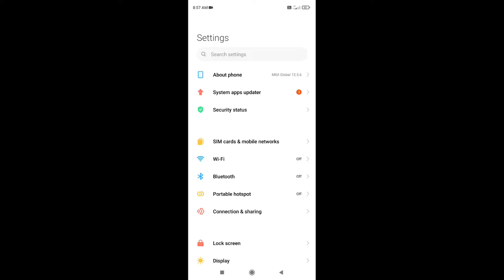8𝗚𝗕 𝗥𝗮𝗺 𝗶𝘀 𝗝𝘂𝘀𝘁 𝗮 𝗡𝘂𝗺𝗯𝗲𝗿 😍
8𝗚𝗕 𝗥𝗮𝗺 𝗶𝘀 𝗝𝘂𝘀𝘁 𝗮 𝗡𝘂𝗺𝗯𝗲𝗿 😍

@JONATHAN GAMING
@hr • Captain
@Hardwin•OG
@Staryi Faith
@Grendi Pubg
@MAXOUT GAMING
@STAR • Captain
@JOKER FOX

Device - Redmi Note9 Pro Max

ignore tags _

90FPS is Just a Number
Kd is Just a Number
this Fake IPAD View Ban My ID
ipad View Gone Wrong
finally i got 12GB RAM
finally i got iPhone
finally i got 90fps
finally Got iPhone
finally Got 90fps
Bgmi
90fps
iPad view
1v1 Tdm
tdm player
Star captain
hr captain
maxout Gaming
joker fox
Demonex
grendi pubg
Staryi faith
Jonathan gaming
finally i got iPhone 13 Pro Max

Ipad View
1v1 with hunt mamba
The real power of Android
the real power of hdr+extreme
40fps challenge accepted
40fpsp
40fps challenge me
40fps player challenge me
20fps Player Challenge Me
20fps god
20fps player shocked me
this 20fps Player like Jonathan
20fps or hacker
STAR captain
Tdm tournament player
60fps player
90fps player
nstTOFAN Gaming
close range fight master
TDM King
1 vs 1 tdm player nstTOFAN
nstTOFAN
TDM Player
Ipad Player
nstTOFAN TDM Player
1v1 TDM
1v1 TDM Player
nstTOFAN
TDM Player
nstTOFAN TDM Player
1v1 tdm
1v1 tdm player
undefeated player
1v1 with competitive player
tdm player challenge me
undefeated player got demotevated
i challenged the best indian bgmi player
the impossible 1v1 challenge against top tdm player
iphone player called me hacker
current baba yt challenge me
iphone 13 90 fps player challenge me
iphone 13 pro max player challenge me
current baba yt
star captain
hr captain
maxout gaming
grendi pubg
am i the fastest tdm player?
1v1 with current baba
1v1 with pro youtuber
undefeated player
tips and tricks to win 1vs1 fight in pubg mobile
star captain
hr captain
maxout gaming
grendi pubg
5 finger claw handcam
undefeated player
star captain
current baba yt
hr captain
maxout gaming
grendi pubg
the impossible 1v1 challenge
1v1 against 6kd pro t1 player 🔥
conquer pro player challenge me for 1v1 tdm
best close range player
undefeated player
competitive player challenge me for 1v1
iphone 13 pro max player challenge me 1v1 tdm
ipad player challenge me 🥵
1v1 with pro youtuber
1v1 with current baba yt
star captain